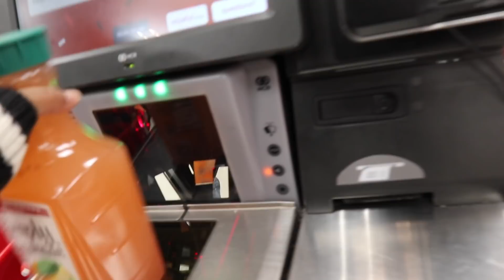VLOG | What Happen To Vlogmas? | Photo Shoot, Random Errands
HEYYY MY BABY DOLLS!! 🎀